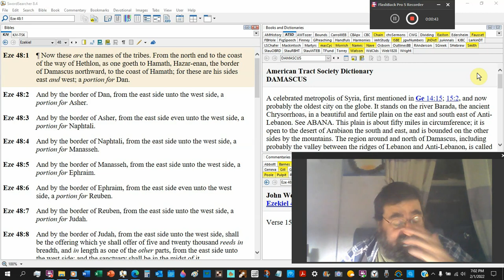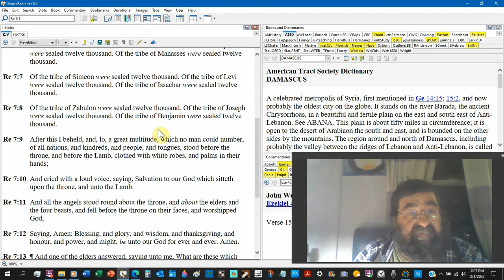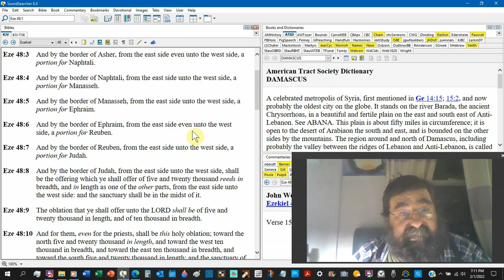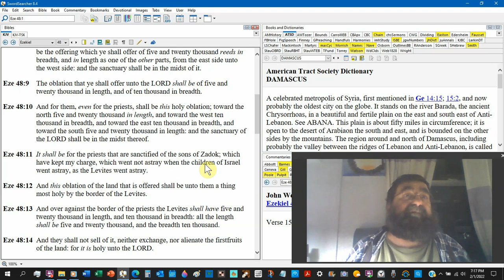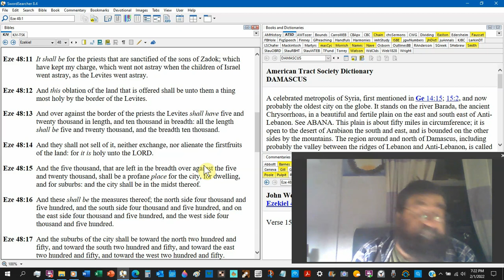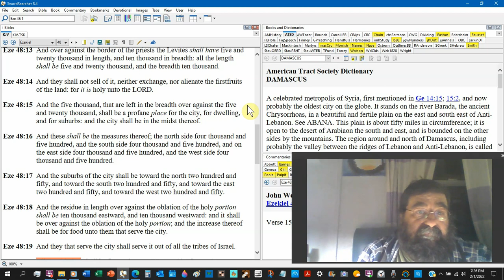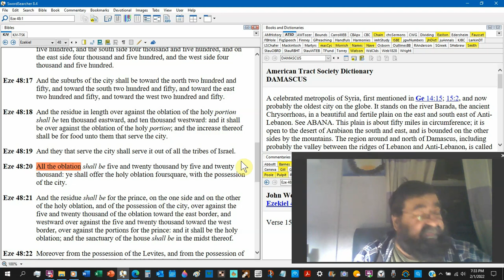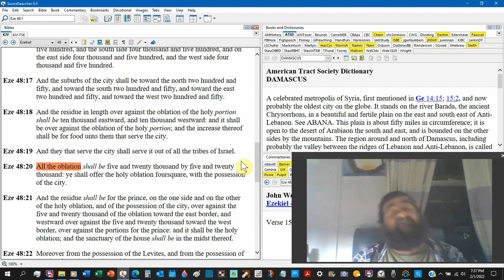By The Border Of Ezekiel 48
The Israelite tribes and their inheritance